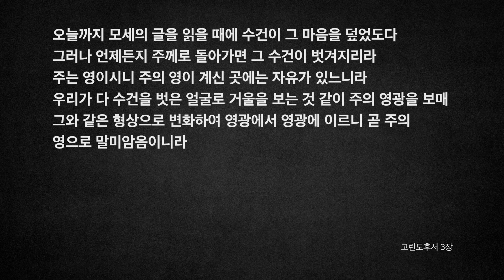[오디오성경]고린도후서 1장 2장 3장 | 조정민 목사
1장: 3)찬미와 감사, 12)바울의 방문 계획 변경
2장: 5)잘못한 자를 용서하라, 12)그리스도를 아는 냄새
3장: 그리스도의 편지